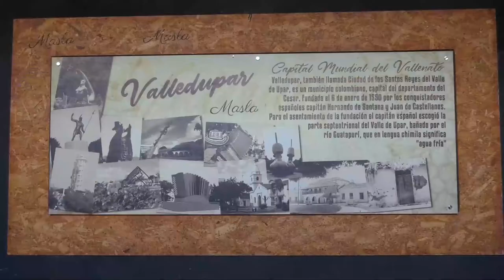NATACIÓN Y PATINAJE ENGALANARON FIESTA DEPORTIVA INTERCOLEGIADA